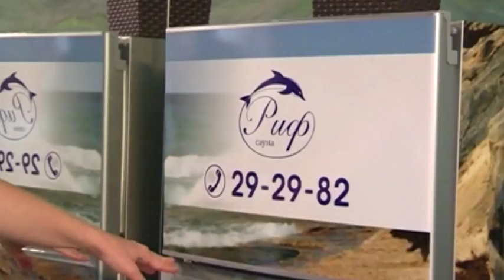ГТО - Сауна Риф